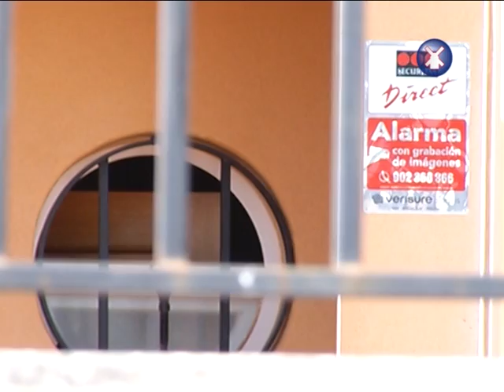MUERE UN VECINO DE MANZANARES APUÑALADO